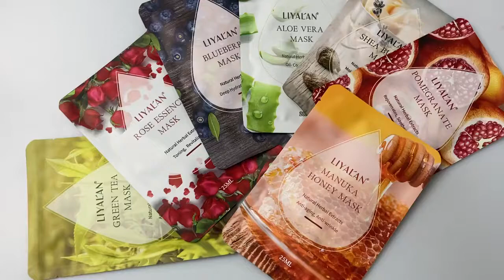Natural Plant Extracts Korean Beauty Skincare Facial Sheet Mask (AU Stock)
8 Types Of Different Facial Masks For Skin Healing:

Manuka Honey Mask ~ Targets Melanin, Lightening Spots and Skin Brightening

Green Tea Mask ~ Cleanse Skin and detoxification

Rose Essence Mask ~ Soothing skin

Pomegranate Mask ~ Anti-oxidant

Aloe Vera Mask ~ Moisturizing

Blueberry Mask ~ Hydration

Hemp CBD Mask ~ Prevent premature aging

Shea Butter Mask ~ Moisturizing

Key benefits:

Moisturising, Prevent Premature Aging, Brightening, Firming, Nourishing, Lightening

Main Ingredients : Pearl, Collagen, Red wine, Jojoba oil, Aloe Vera, Green Tea

Package : 10 pieces/box

Important: This product may not be suitable for sensitive skin, eczema, psoriasis and other skin conditions. Please do skin patch test prior use.

For Australian Market, the item will be shipped via Australia Post

For International Markets (US, Canada, South America, Europe, Middle East, Asia), the item will be delivered by Standard Post

(*Note: We do not offer returns/refunds for this item)

**Individual results may vary, testimonials are not claimed to represent typical results.